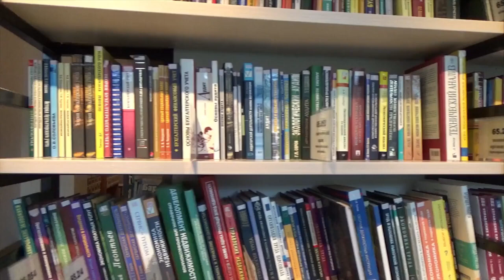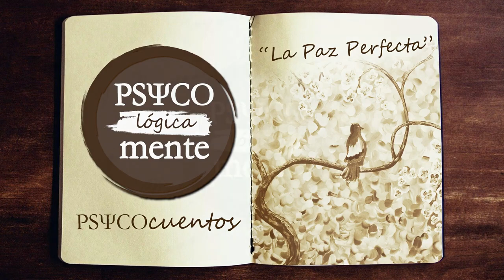💡 La Paz Perfecta · CALMA INTERIOR · Cuento con Valores y Sabiduría · CRECIMIENTO PERSONAL ·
⭐ En este cuento podremos entender qué es es verdaderamente la paz interior, la paz perfecta.

El cuento de "La Paz Perfecta" nos ayuda a buscar la Calma Interior en medio de la Tormenta en lugar de esperar a que todo sea perfecto para estar relajados, nos invita a encontrar nuestro centro pase lo que pase a nuestro alrededor.

Este Cuento de Crecimiento Personal nos enseña que lo que buscamos fuera, está dentro de nosotros!!!

PSYCOcuentos son breves historias que, a través de su moraleja y la reflexión final, nos inspiran, nos hacen reflexionar, nos ayudan a conocernos a nosotros mismos y a los demás... a ser más Felices.